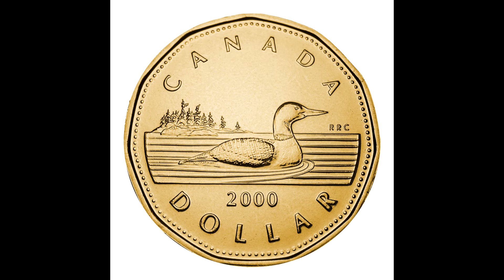Today's date in Canadian history: May 8th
Today's recap is a little longer than usual, because so much has happened over the years, and we still left a lot off!